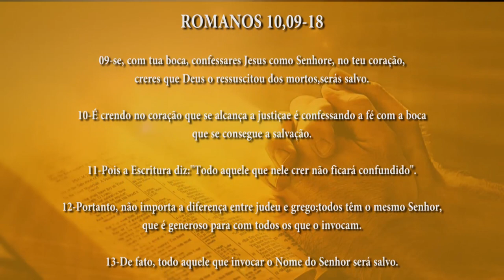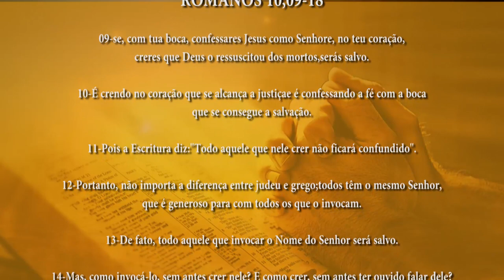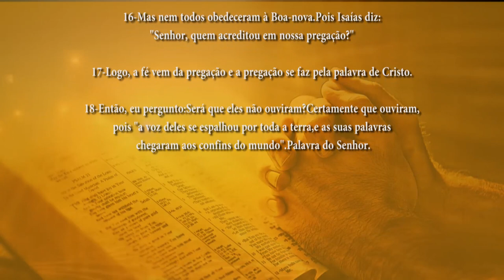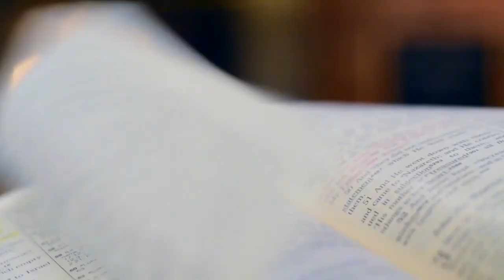PG PALAVRA DE DEUS MEDITADA(30/11/2023)